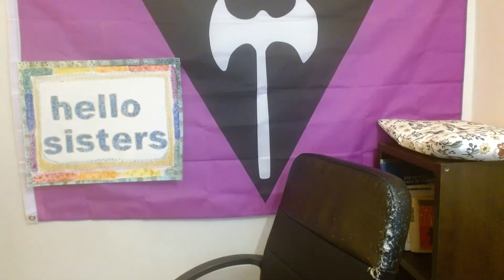The Disappearing L by Morris | Ch 2: By the Time I Got to Wombstock Part 2 | a reading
Part 2, from page 79 to 100

A reading of:
The Disappearing L: Erasure of Lesbian Spaces and Culture by Bonnie J. Morris

Give it a good review on Goodreads if you're finding the book constructive or thought provoking: